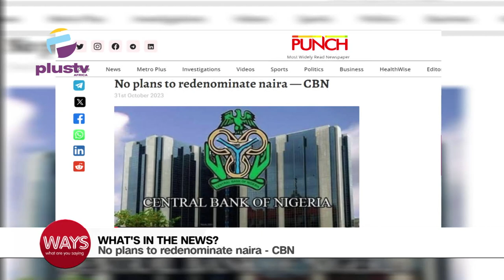Mercy Isoyip Apologizes For The Recitation Of The Anthem |No Plans To Redominare Naira-CBN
00:00-Intro
00:25- World Cities Day
01:06- No Plans To Redominare Naira- CBN
01:59- I gave No issues Woth My Dad- Issac Oyedapo
03:02- Mercy Isoyip Apologizes To Nigerians For The Incorrect Recitation Of The National Anthem